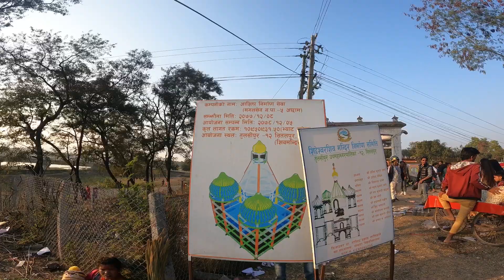Shivratri lagera barbad !!! Maha Shivratria ma ghota khayera !!! Maha Shivratri vlog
Shivratri lagera barbad !!!  Maha Shivratria ma ghota khayera kta haru pagal bhaye !!! Maha Shivratri vlog

Shivratri special

thanksfor watching this video ♥️♥️♥️♥️